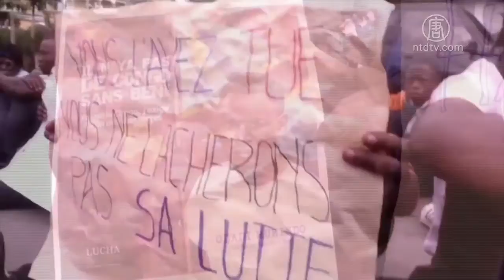非洲刚果政治动乱 专家：恐影响依波拉疫情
此次讨论会讲者之一，全球公共健康组织“Resolve to Save Lives”执行长及美国疾病控制与预防中心前局长托马斯·弗里登博士表示，非洲刚果民主共和国的伊波拉疫情正持续扩散。